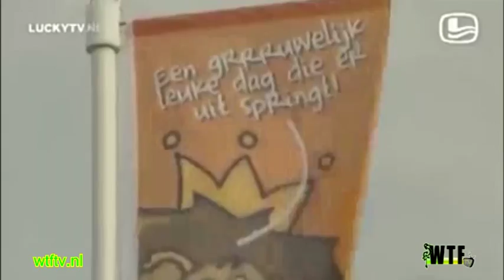WTF TV - Asielzoekers toch weer opgevangen op Oranje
Staatssecretaris Dijkhoff wil dat er nog eens 700 asielzoekers extra komen in het Drentse dorp Oranje, boven op de 700 die er al zitten. De gemeente Midden-Drenthe en de provincie zijn daar fel op tegen, maar staatssecretaris Dijkhoff zet zijn plannen toch door.

Eerder werd afgesproken dat er maximaal 700 asielzoekers opvang zouden krijgen bij het dorp, dat zelf 140 inwoners heeft.

"Wat ons betreft is dit in strijd met de afspraken", zegt burgemeester Baas (VVD) van Midden-Drenthe, waar Oranje onder valt. Ook commissaris van de koning Tichelaar (PvdA) is ontstemd: "Wat hier gebeurt is niet te begrijpen", zegt hij.

Vanavond worden de inwoners van Oranje bijgepraat tijdens een besloten bijeenkomst, waar ook Dijkhoff bij aanwezig is.

Protest

Aanvankelijk wilde het COA al dat er 1400 asielzoekers zouden komen in een vakantiepark in Oranje. Na felle protesten werd afgesproken dat er maximaal 700 asielzoekers ondergebracht zouden worden.

Dijkhoff wil dat aantal alsnog verdubbelen, ondanks de eerder gemaakte afspraken. De gemeente moet dat uiteindelijk regelen, maar die wil dat dus niet.